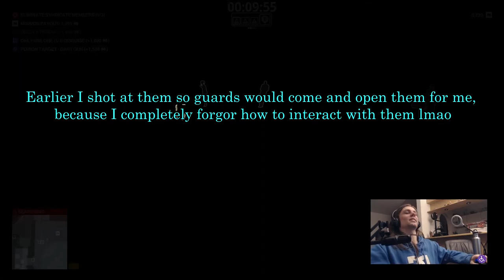How I became the world's WORST Hitman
The Hitman Freelancer update came out the other day, and I got late access to it, so we'll play through a whole campaign today and you can see all I've experienced!

Chapters:
0:00   1. Intro
1:47   2.1. Gameplay
19:26 3. Outro